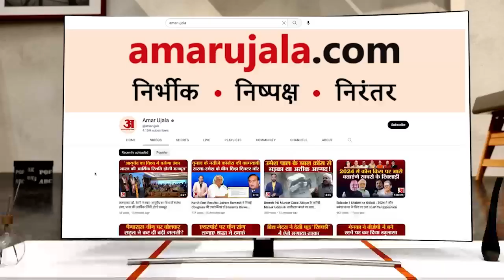पूर्व सीएम Kamal Nath ने साधा CM Shivraj पर निशाना, 'सीएम को सिर्फ कैमरे से मतलब' | Amar Ujala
मध्यप्रदेश के पूर्व सीएम और पीसीसी चीफ कमलनाथ ने सीधी पीड़ित से सीएम शिवराज सिंह की मुलाकात पर तंज कसा है। उन्होंने कहा कि सीधी की घटना ने मध्यप्रदेश को कलंकित किया है। सीएम को सिर्फ कैमरे से मतलब था। आदिवासी समाज कभी माफ नहीं करने वाला है। सीएम शिवराज सिंह चौहान सिर्फ कैमरे की राजनीति कर रहे है। यह कैमरे की राजनीति चलने वाली नहीं है। ऐसी केवल 10 फीसदी घटना ही सामने आती है।